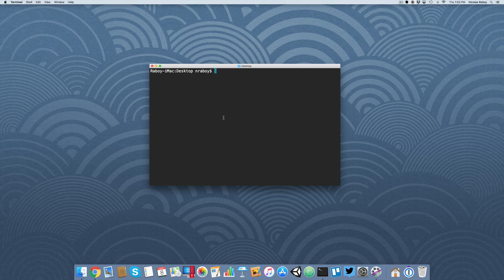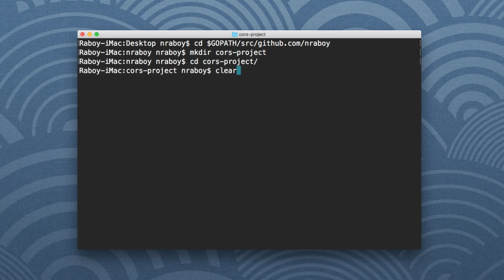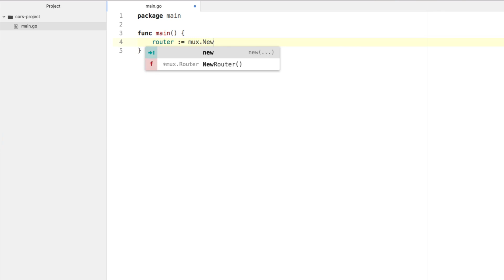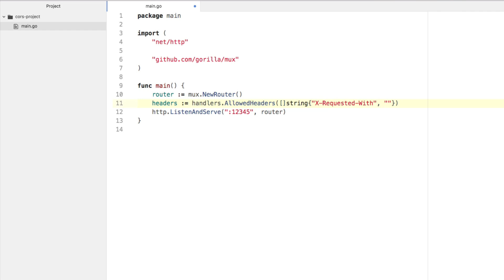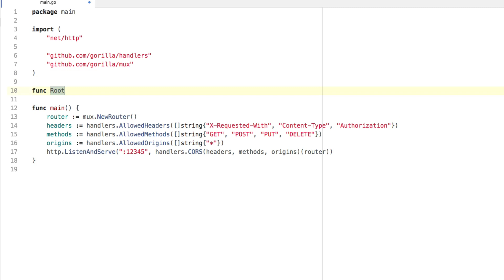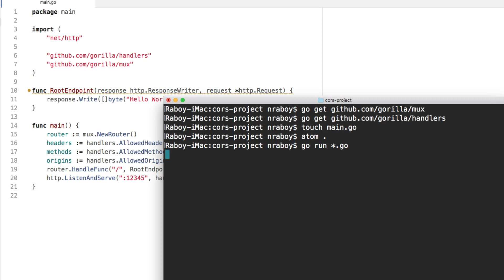Handling CORS In A Golang Web Application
Learn how to manage cross-origin resource sharing (CORS) related issues in your RESTful API created with the Go programming language.